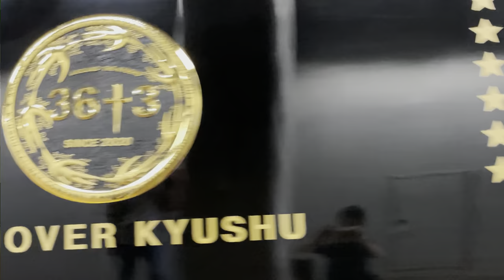JR九州 特急36ぷらす3 博多駅発車（787系-363）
この電車を型式で呼ぼうとするとき何と呼べば良いのかちょっと迷う